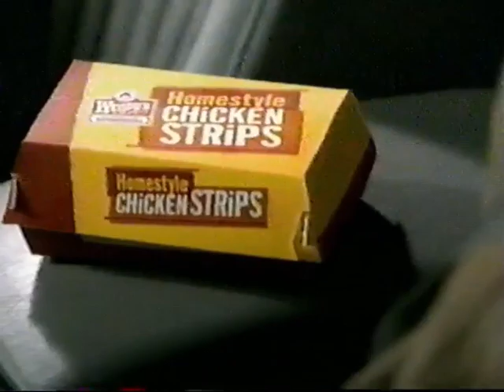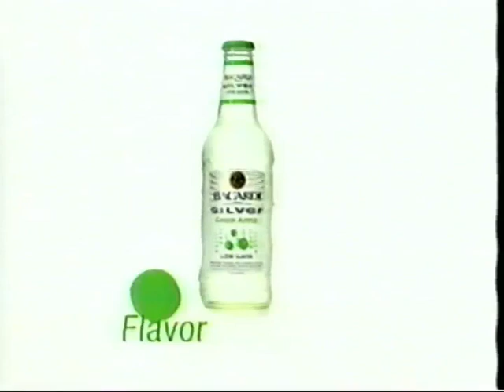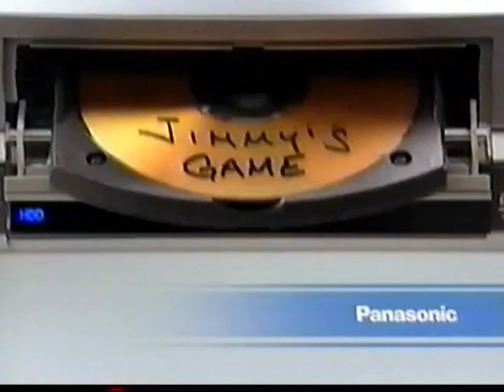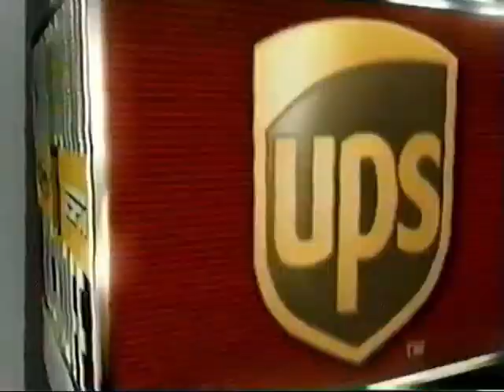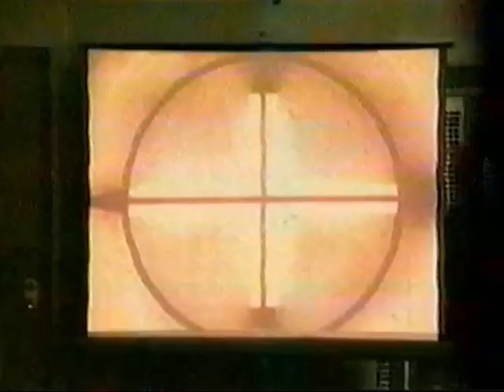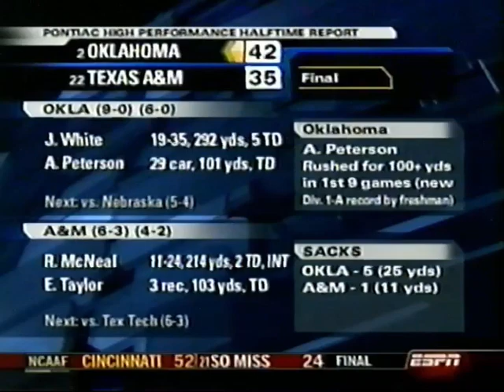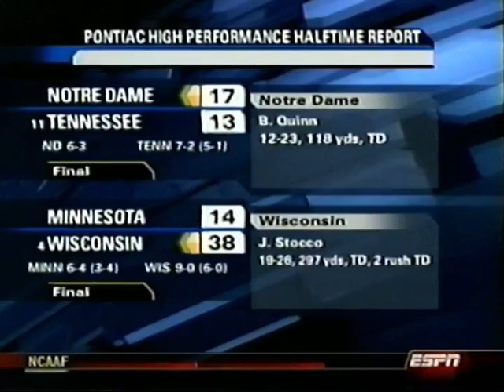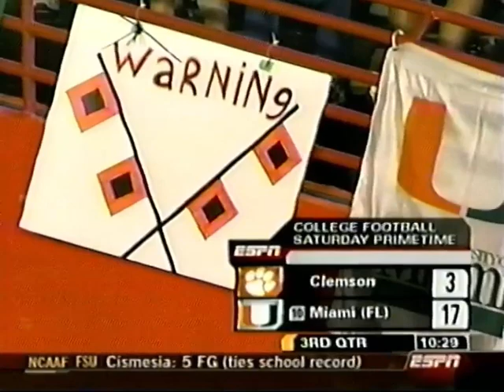Clemson vs Miami with commercials (game incomplete) Nov. 6, 2004